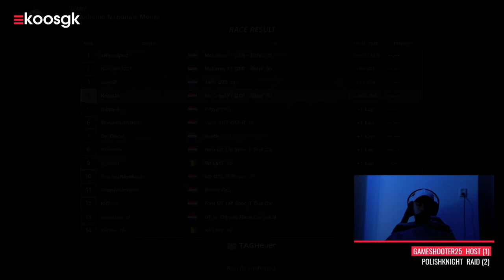Kampioenschap vergooid in Monza? - GT Sport League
Met nog twee racerondes te gaan wordt het wel erg spannend in het GT Sport kampioenschap. Ik had een riante voorsprong, maar ben deze snel uit handen aan het geven. Tel daarbij op dat Cabzzz (WeWereSpud) er met rasse schreden aankomt dan weet je dat ik een goed resultaat nodig heb.

Gelukkig reizen we met Gran Turismo dit keer af naar Autodromo Nazionale Monza, een circuit waar ik de afgelopen zomer nog was voor de F1 race. Een gedenkwaardige race, vooral omdat Ferrari samen met Leclerc voor het eerst in 10 jaar weer eens op de thuisbasis wist te winnen. Maar daarnaast is het ook nog eens een track die mij wel ligt. Hoewel ik normaliter niet erg sterk ben tijdens kwalificatie weet ik dit keer met gepaste afstand op de nummer 3 een tweede plaats binnen te hengelen. Een goed uitgangspunt voor de race dus.

Door de vele opstartproblemen kozen we er dit keer voor om een rolling start te doen ipv een staande start, helaas mocht het niet baten. We hadden weer last van bugs en dit keer kwam GunDevilNL niet van zijn plaats af. Helaas, the show must go on.

Ik zal uiteraard niet verklappen wat er allemaal tijdens deze race te gebeuren staat, maar laten we het er maar op houden dat dingen niet lopen zoals ze oorspronkelijk bedoeld waren.  Los van alle drama die zich op het circuit afspeelt krijg ik ook nog eens te maken met een oliedomme rekenfout.

Na deze race staat er nog 1 wedstrijd op het programma en die bevindt zich in Spanje als we zondag 26 februari afreizen naar Circuit de Catalunya. Je kunt de ontknoping van de competitie vanaf 20:00 uur live zien op Twitch.